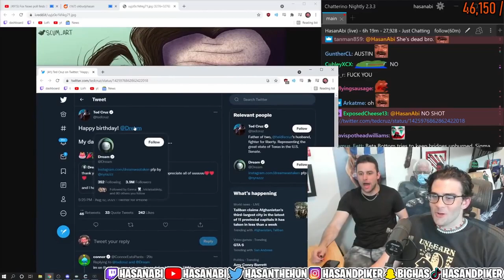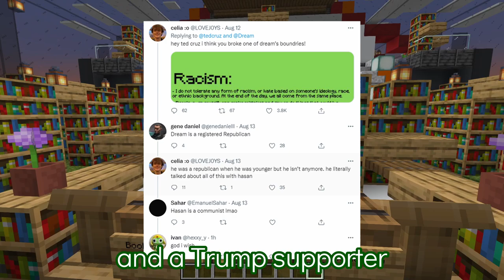The WEIRDEST Minecraft Crossover Ever (Dream x Ted Cruz)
Dream stans need no introduction on how infamous and toxic they are. The only thing worse than Dream stans on Twitter are politics, specifically American Politics. Most people do not expect Dream stans or any member of the Minecraft fandom to be associated with politics. However, we live in a weird timeline.

August 12th was Dream's birthday. Many of his fans and associates like Corpse Husband, Karl Jacobs, and more greeted him. In addition, TED CRUZ HIMSELF greeted him on Twitter, saying that his daughters wanted him to greet Dream publicly on Twitter. Twitter erupted over this, with content creators like Hasan and VelvetIsCake leaving not so kind words for Ted Cruz

Ted Cruz's tweet was truly sus, and he ended up getting ratiod hard by many people.

CREDITS:
Outro: